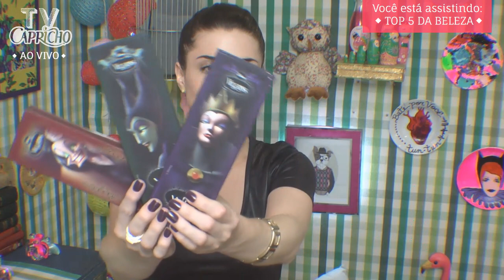Top 5 da Beleza - os produtinhos mais incríveis da semana! (19/11/2014)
Os produtos mais legais da semana escolhidos pela editora Juliana Costa.